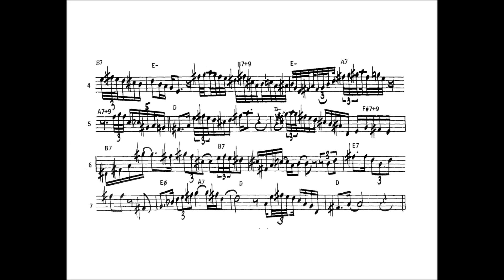Ballade -- Charlie Parker Transcribed Solo For Alto Saxophone